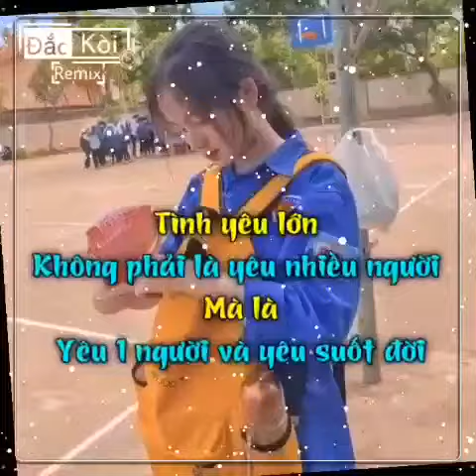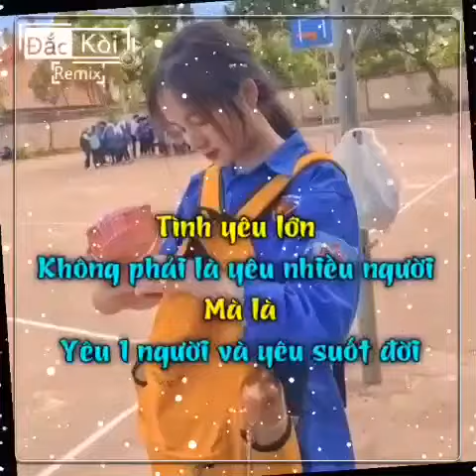Share sóng nhạc đẹp | Đk